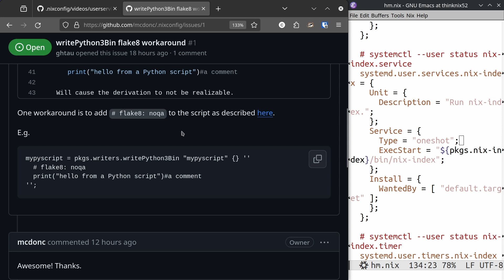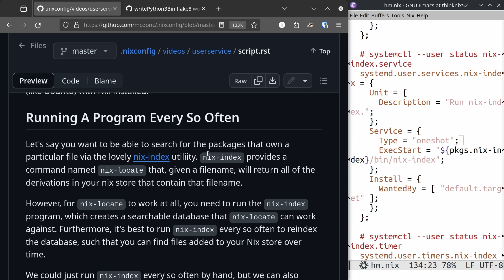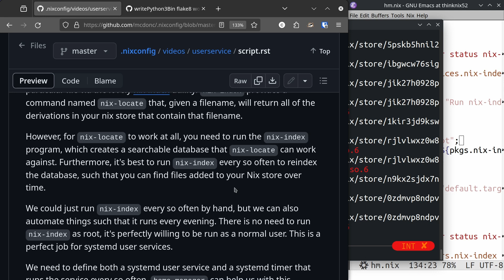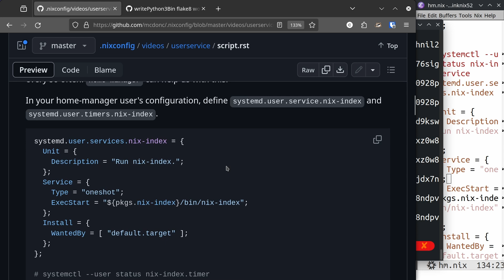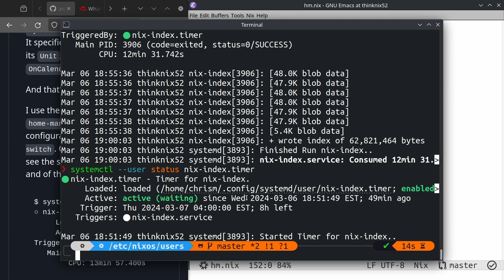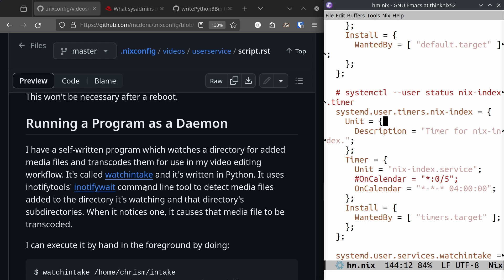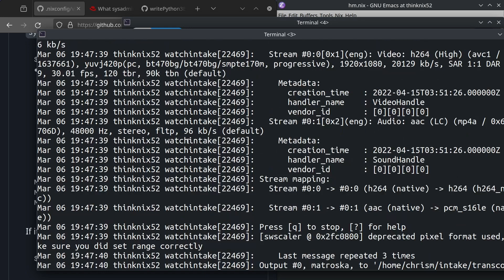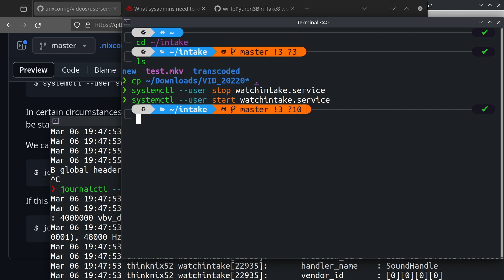NixOS 78: Systemd User Services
Two uses of a NixOS systemd user service using home-manager: run a program every so often, and run a program in the background.  Good times.

to view the document shown in this video.